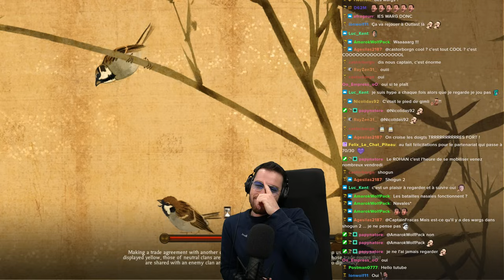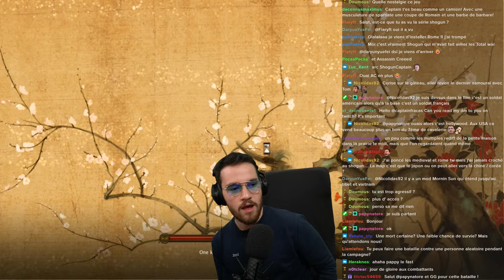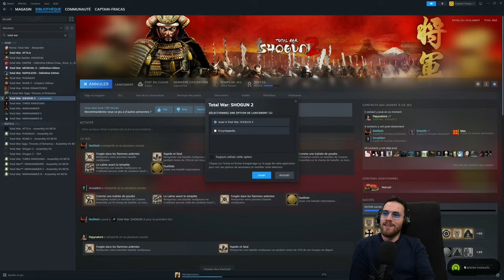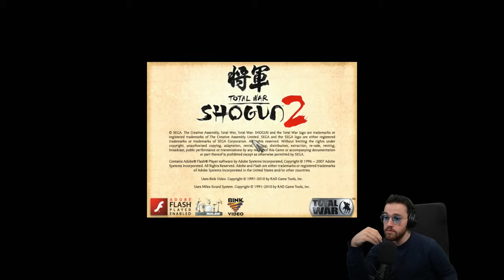La Campagne et la Diplomatie sont 100 fois mieux grâce à ce Mod ! | Total War: Shogun 2 #3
Total War: Shogun 2 est le seul Total War avec cette fonctionnalité exceptionnelle! Les viewers peuvent jouer TOUTES les batailles contre moi dans ma campagne. A cette fonctionnalité j'ai ajouté une collection du Mod Master Of Strategy Sengoku. Tout ça rend la campagne plus intéressante, difficile, unique et épique! Dans cette campagne nous jouons le Clan Tokugawa pour unifier le Japon!

Si vous souhaitez jouer contre moi vous pouvez regarder mon tuto vidéo en cliquant sur ce lien
Episode #3 de la Campagne Ultime sur Total War: Shogun 2 en 2024
🎁 ► Si vous souhaitez acheter Total War: Shogun 2 et me soutenir par la même occasion, il vous suffit de suivre mon partenaire vers Gamesplanet et d'y acheter le jeu
VOD du live Twitch du 19/05/2024
Ma config PC gaming:

Carte graphique : Nvidia RTX 3080 Ti
Processeur : Ryzen 9 3900x
Ram: 64Go DDR4
Stockage des jeux: 1To NVME